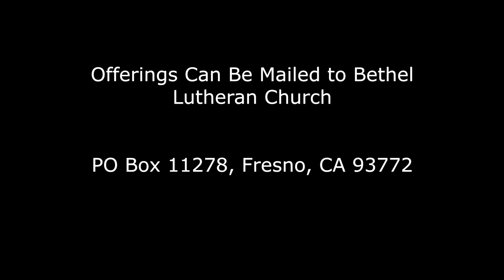Twentieth Sunday after Pentecost